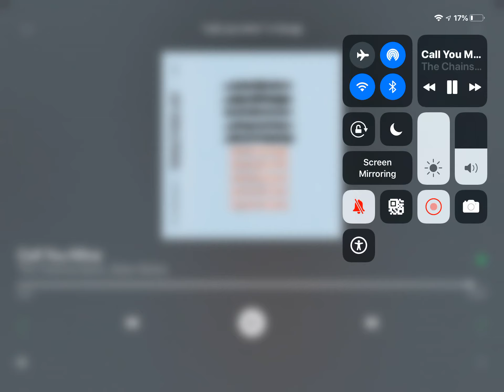Call you mine